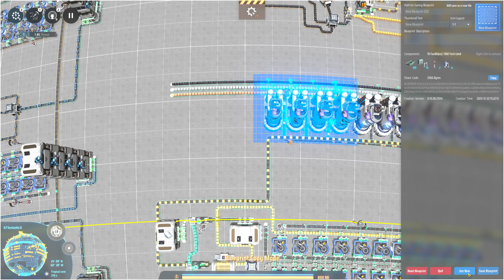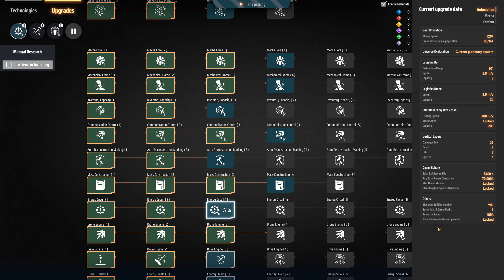Dyson Sphere Program - S2 E30 - High-Purity Silicon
Bei diesem Spiel handelt es sich um einen Early Access.